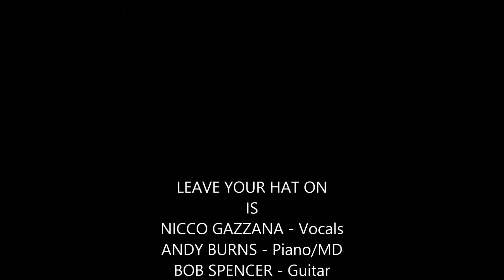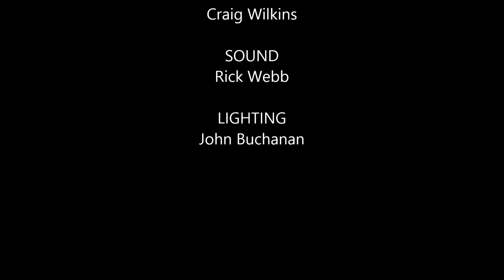With A Little Help From My Friends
'LEAVE YOUR HAT ON' blows the roof off the Thornbury Theatre May 2,  2015.